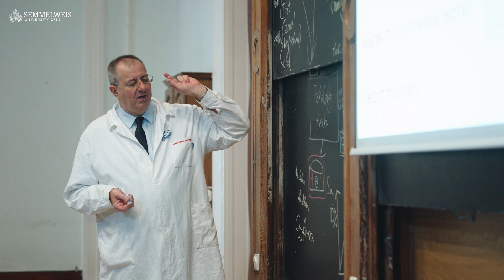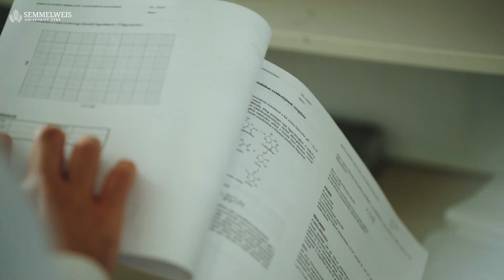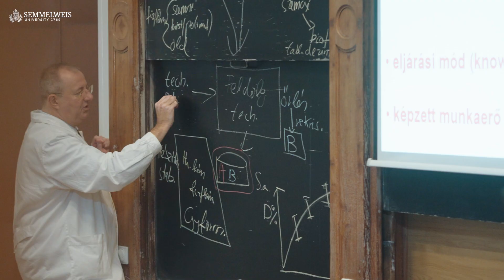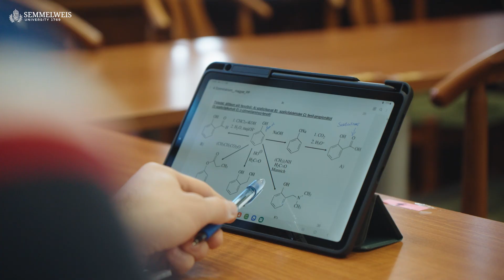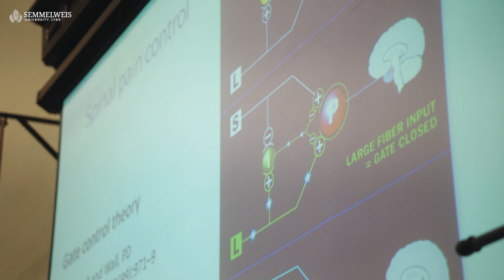FACULTY OF PHARMACEUTICAL SCIENCES | Semmelweis University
It is the only pharmaceutical faculty in the world offering education in two foreign languages: the Hungarian, English, and German programs of Semmelweis University’s Faculty of Pharmaceutical Sciences provide students with a recognized degree with a high market value all over the European Union and beyond.
The Faculty is well known for its outstanding teaching, research and scientific activities in the field of pharmaceutical sciences. In 2022, the University is ranked 262nd in the latest Quacquarelli Symonds (QS) ranking, moving up 10 places from last year and it has also been ranked in the top 250 in Medicine and in Pharmacy & Pharmacology.

Founded in 1955, the Faculty offers degree programs on undergraduate (M.Sc., Dr. Pharm), postgraduate (Specialization) and Ph.D. levels. Pharmacist training lasts five years, the program provides complete theoretical and practical training, and at the end the holder of the M.Sc. equivalent degree is entitled to bear the doctoral title (Dr. Pharm).